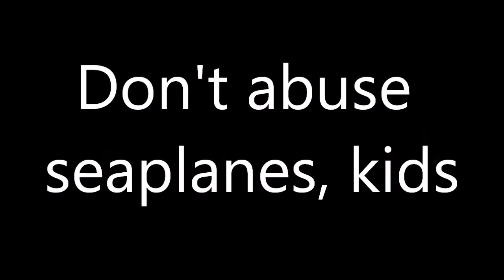Ksp: Seaplane Troubles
This is my first video. It's more of a Youtube test than anything. It's just a little smittlet of the many great videos to come.